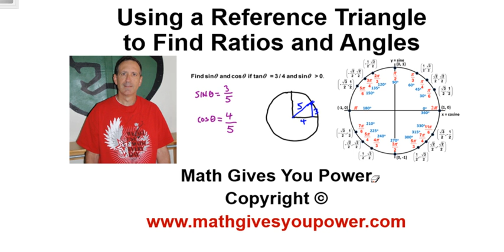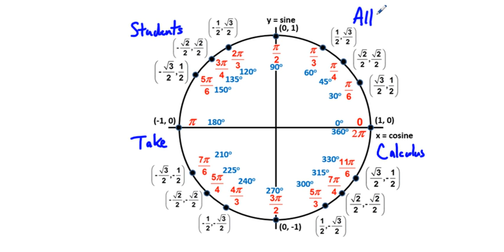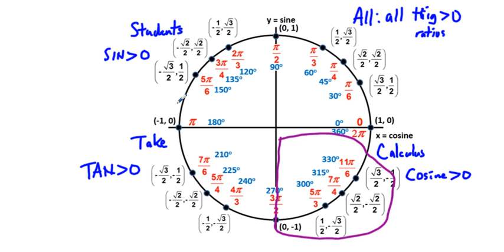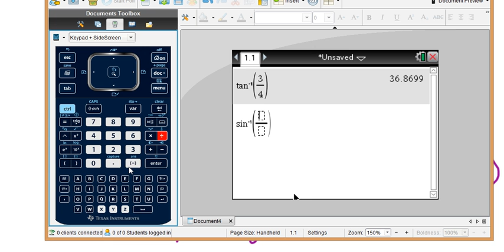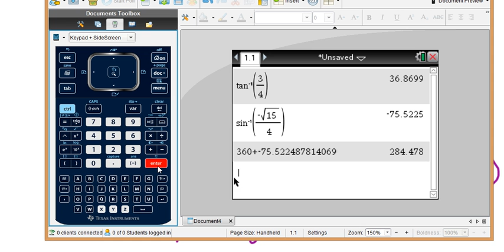Using a Reference Triangle to Find Ratios and Angles